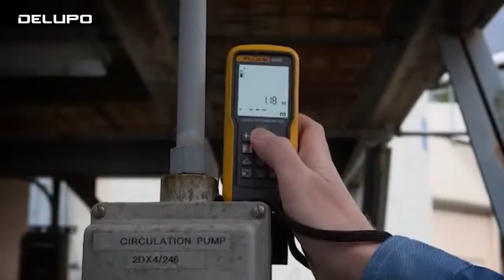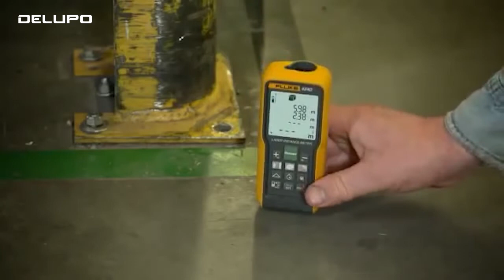Medidores de distância a Laser da Fluke - Confiáveis, Precisos e Resistentes | Delupo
Quer falar diretamente com a gente?